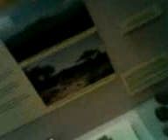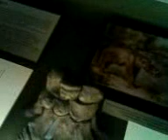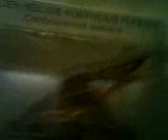.Paleontologisk museum på Tøyen. Oslo. del5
Paleontologisk museum på Tøyen. Oslo.